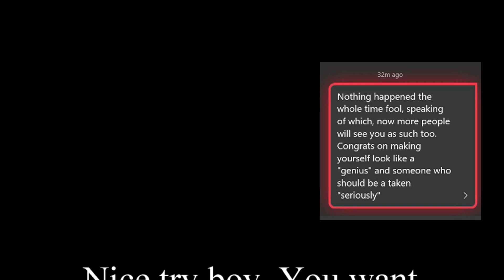My n00bie senses are tingling!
My and another guy I know were doing a Cricible match and I was merely having fun when this tool decided to get me banned for "cheating" and now is the butt end of a joke.